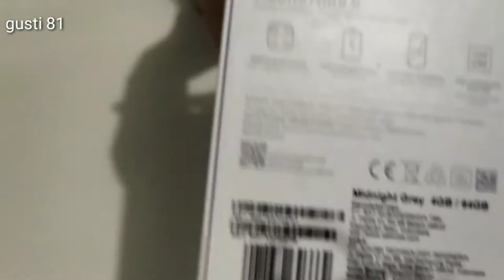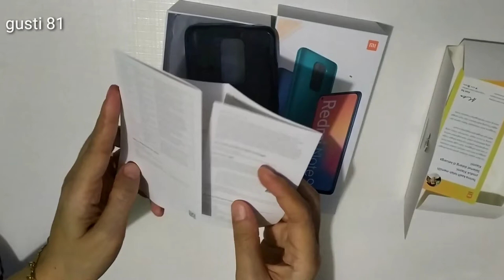REDMI NOTE 9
Spesifikasi:
Layar IPS 6.53 inch FHD+
Kamera belakang 48+8+2+2 Quad Camera
Kamera depan 13 mp Dot Display
Triple slot SIM dan SD Card
Corning Gorilla Glass 5
Prosesor Helio G85
Fingerprint
IR Blaster
Android 10
Fast Charger 18w Type C
Baterai 5020 mAh.
REDMI NOTE9#